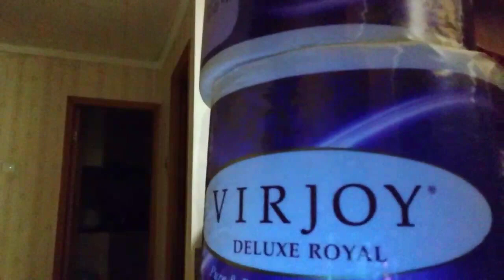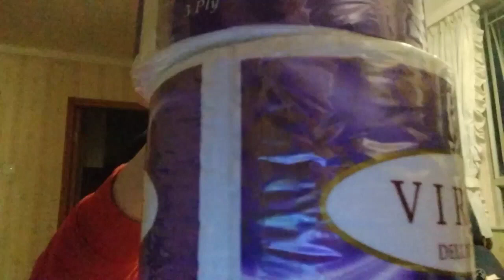洛克人七「托於云情」（第六場：合愉仙鳥興成拯）